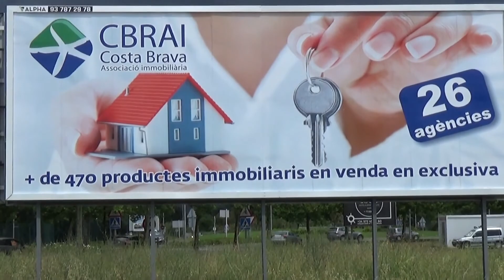Immobilier Espagne | Réseau CBRAI | Agence Immo Barneda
Louer ou Acheter sur la Costa Brava vous présente l'agence immobilière Immo Barneda située à Roses.
L'agence fait partie de l'association CBRAI qui regroupe actuellement 26 agences immobilières qui vous apporte un service complet si vous souhaitez acquérir ou louer un bien sur la Costa Brava et surtout des biens en exclusivté sur la côte !